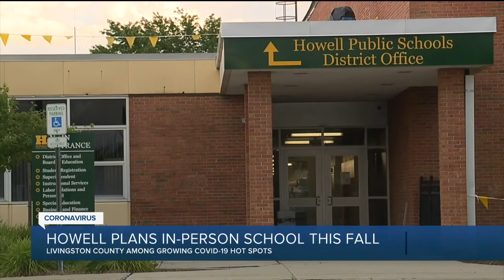Howell plans in-person school this fall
Howell school district plans for in-person classes this fall.